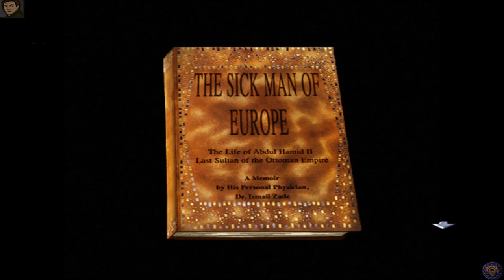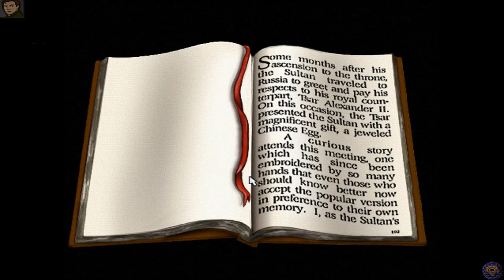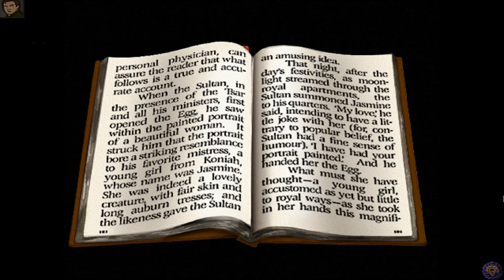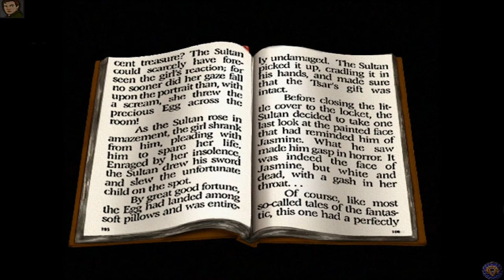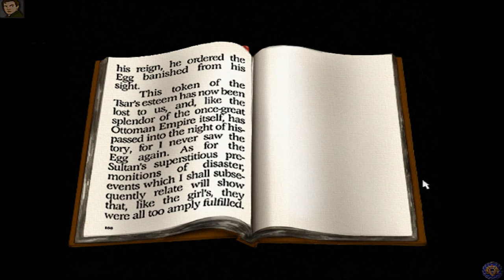Let's Play The Last Express (Blind), Part 4 of 12: Another Visit With Kronos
Also, Ms. Wolff holds a gun to our head, Vasili grows ill, and we read The Sick Man of Europe.

The Last Express is a property of Jordan Mechner, Smoking Car Productions, Brøderbund, and Interplay Entertainment Corporation. Thank you and enjoy your stay on The Orient Express. But Monsieur, that is not your compartment!